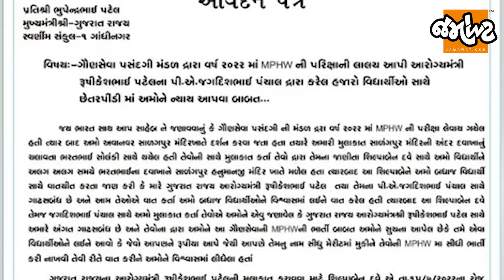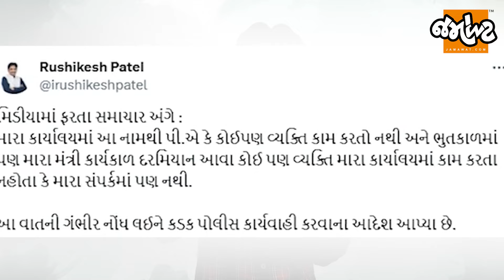આરોગ્ય મંત્રી Rushikesh Patelના નામે કોણે કરી લાખો રૂપિયાની છેતરપિંડી!